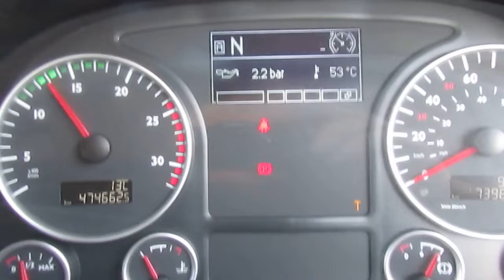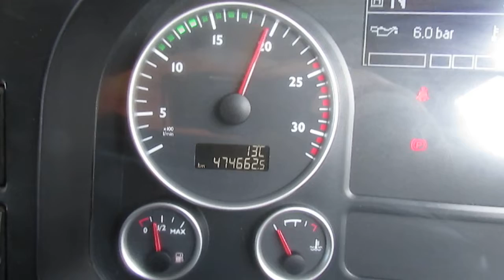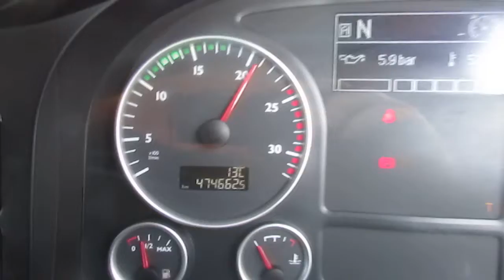MAN TGS 32.360 8X4 HOOKLOADER REG: DG13 AUE